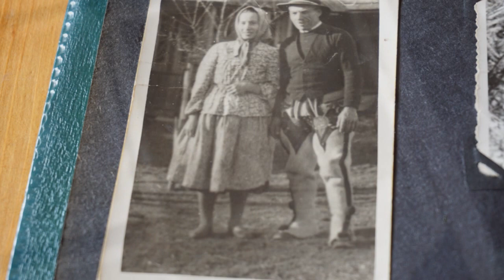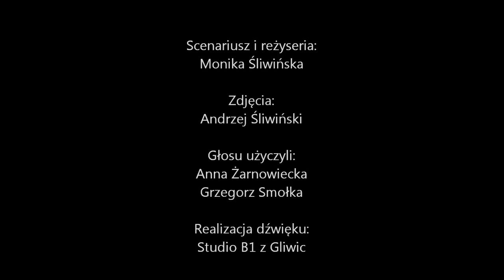Audio Tatry - Wycieczka 1. odc.5. - Kuźnice Bacówka, górale i pasterstwo w Tatrach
Audio-Tatry są propozycją wycieczek geograficzno-literackich, podczas których będziecie mogli spojrzeć na Tatry w sposób, w jaki patrzył na nie ich główny bohater - Wincenty Pol, XIX-wieczny geograf i poeta. Poprowadzi on ścieżkami, które niegdyś sam przemierzał i opowie o górach, góralach, przyrodzie, swoich obserwacjach i doświadczeniach. Czasem udzieli cennych rad, rozśmieszy anegdotą albo zachwyci barwnym opisem.

Wycieczka 1.
Jest wstępem do dalszych wycieczek z Wincentym Polem. Trasa wiedzie od Toporowej Cyrhli, przez Jaszczurówkę, Dolinę Olczyską, Nosal, do Kuźnic. Dla osób, które preferują spacer ulicami, możliwy jest wariant zastępczy - przejście Drogą Oswalda Balzera w kierunku osiedla Bystre, stamtąd ulicą Mieczysława Karłowicza, a następnie Aleją Przewodników Tatrzańskich do Kuźnic. Przebieg wariantu opcjonalnego oznaczony jest na mapach do przeznaczonych do wydruku. Przejście tą trasą zajmie ok. 3-4 godziny.

Wszystkim, którzy pomogli w realizacji nagrań serdecznie dziękujemy!